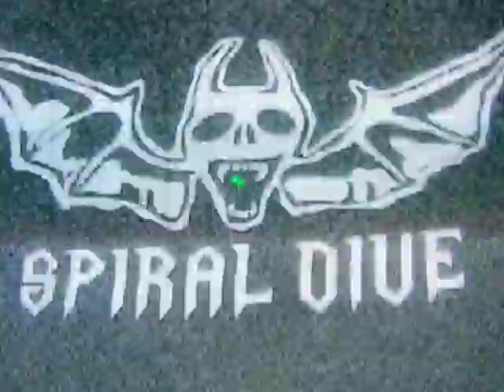Spiral Dive - Grinder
Spiral Dive Video - First Edit